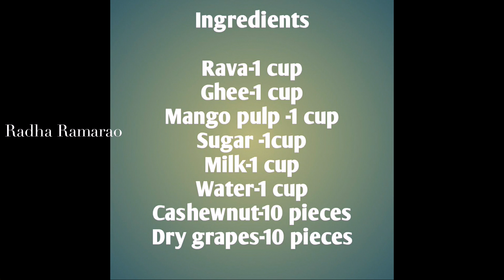Mango kesari Recipe,கம கம மாம்பழ வாசனையுடன் ரவாகேசரி season இருக்கும் போதே செய்து பாருங்கள்.